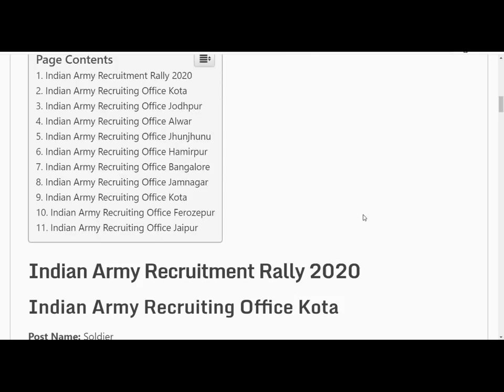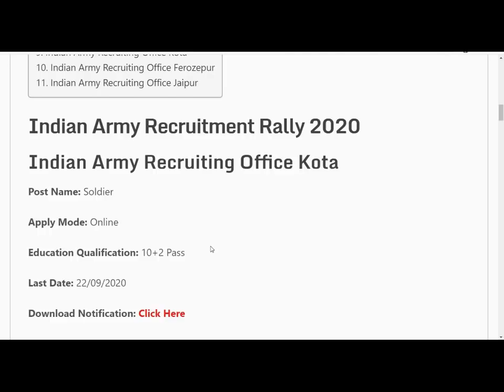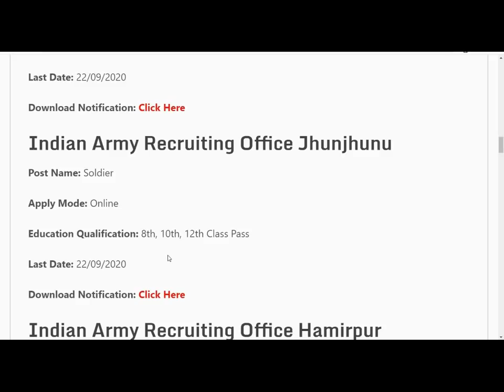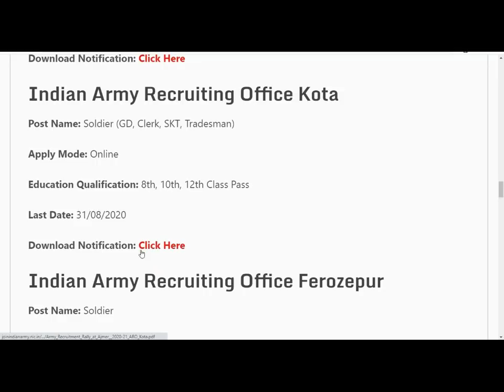Indian Army Vacancy 10th Pass 2020 | Indian Army Bharti 2020, Indian Army Recruitment 2020 | GovtJob